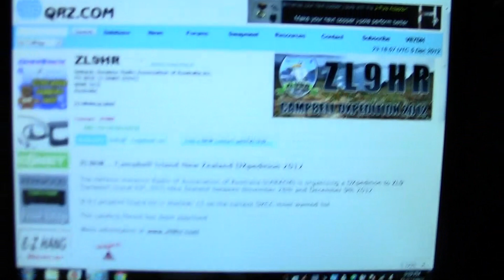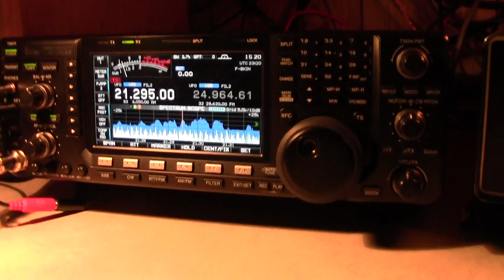ZL9HR Campbell Island Sub-Antarctic Icom IC-7600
The Hellenic Amateur Radio of Association of Australia